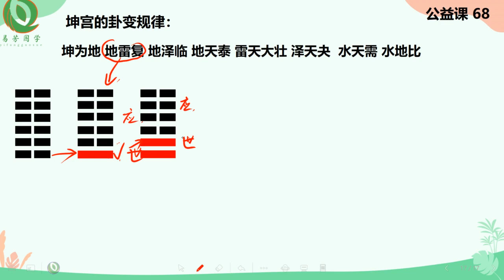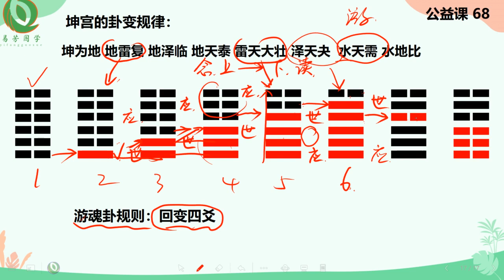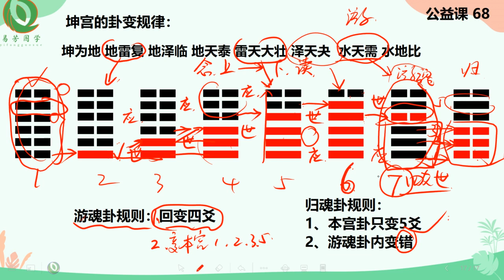安易芳老师 六爻基础课程 第54集 京房64卦的卦变规则